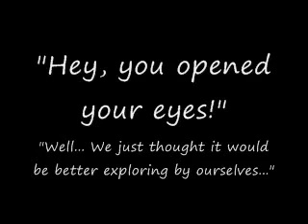tryouts for Snowkit/paw/fur and Moonflower